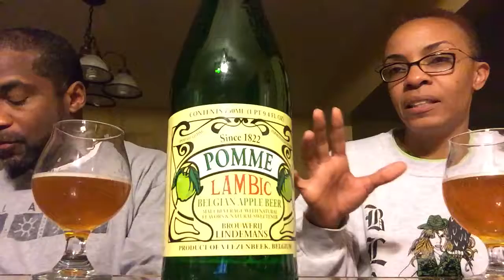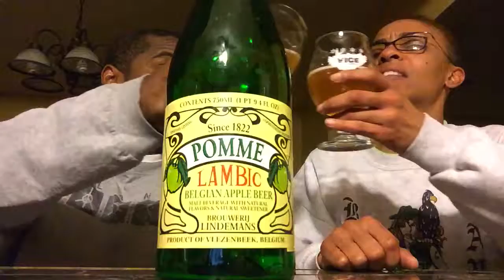Review: Pomme Lambic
Review: Pomme Lambic | 3% ABV

Ratings: 3.5